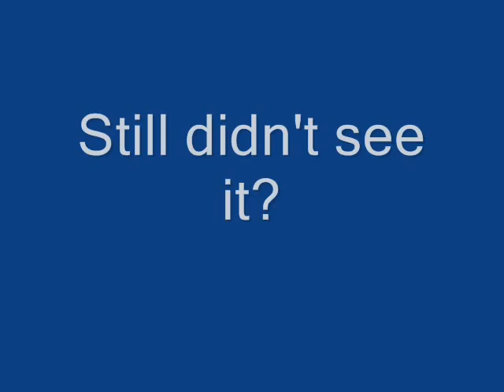Halo 3: Face in the Blood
HAHA wow  if this happens to you post a video response.